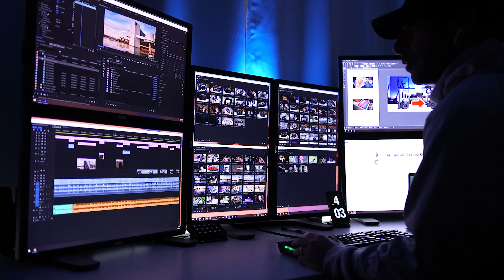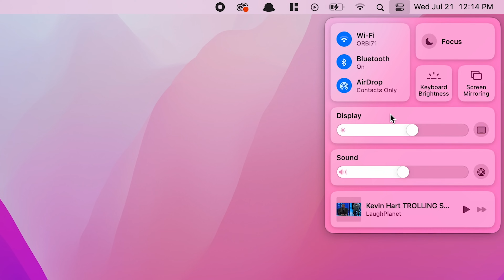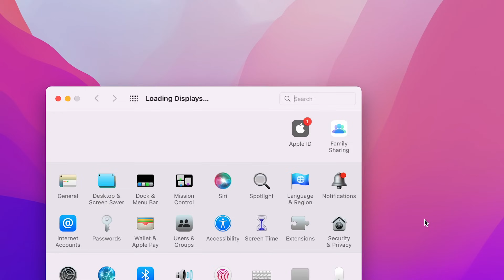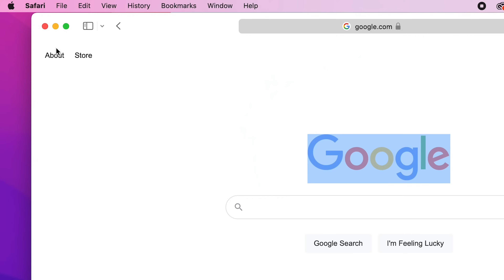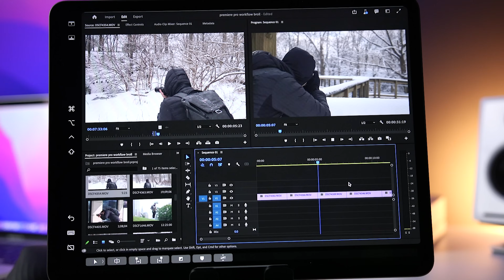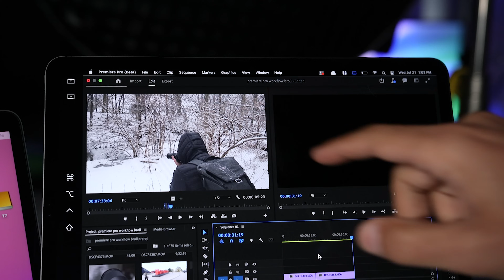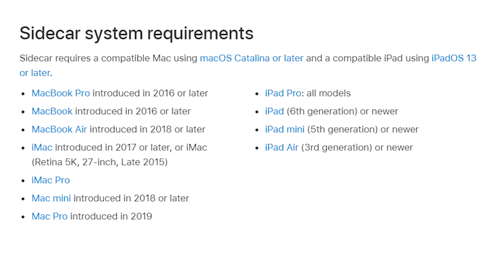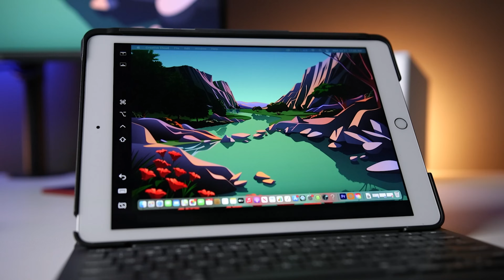INCREDIBLY USEFUL Apple Sidecar Tips Every iPad User Should Know!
What is Apple Sidecar? How do you set up Sidecar with the Mac Mini? you know that there is a way to use your iPad as a second or third display for your Mac; Use MacOS apps on your iPad ; use the Apple Pencil, and best of all it’s included and it’s free.

It’s called Sidecar and it’s a feature I use every day to help drastically improve my productivity.  when I’m using a MacBook, my Mac Mini or my iMac. I’ve used Sidecar with Photoshop, Premiere Pro, Lightroom, Final Cut Pro, and it has worked great.

I’m going to review Sidecar. Tell you why I use Sidecar. Show you How to set it up. And then we’ll look at the different features - and some limitations. Sidecar works great in 2021 with the M1 Mac Mini, the M1 iMac and the M1 MacBook Air and Pro - but it also works with older models Macs and iPads.

🎵 LIKE THE MUSIC I USE? GET 2 FREE MONTHS!!!

📈 HOW DO I OPTIMIZE MY CHANNEL AND VIDEOS?

BECOME A TECH GEAR TALK SQUAD MEMBER!

Facebook (thank you for the support!!!)